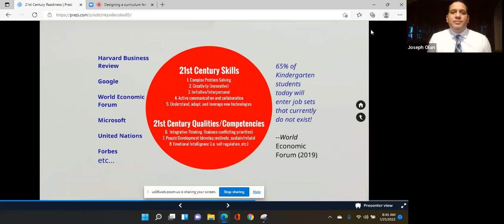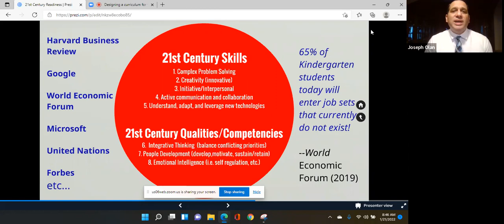21st Century Skills: Integrative thinking, people development, emotional intelligence Joseph Olan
Informed Project based learning through the Global competence construct, Joseph Olan, Principal Texas

Joseph talks about:
•  Implications of a multi-disciplinary investigative approach to learning
• Building independent critical learners
• How does this approach translate into real world skills and preparation for a global society and economy?

Joseph Olan is currently Principal at Sacred Heart Catholic School, in Texas. Joseph advocates for educators to include 21st century employability skills and global competence in the classroom to support college and career readiness.

PAGS is an innovative and informative platform that provides the personalised approach that all learners deserve.  Boosting the learning and psycho-social development of those with special educational needs using the graduated approach to secure positive outcomes.

We help educators understand a child's capabilities, and craft a personalised education plan/approach.

As a school, with PAGS you will:
Assess, Plan, Do, Review in line with the Graduated Response from the SEND Code of Practice.
Get a holistic view of the child's strengths & developmental gaps
Get assessments done faster. Real time data.
Inform Individualised Education Programme and Reviews.
Collaborate with the team working with the child in real time
Track & monitor progress. Add comments and upload evidence in the format of word document, photos, video etc.
Generate customised targets.
Use suggested strategies and resources that use the latest SEN expertise. Add your own/school strategies. Download chosen strategies and targets.